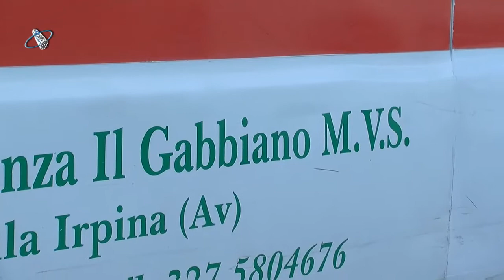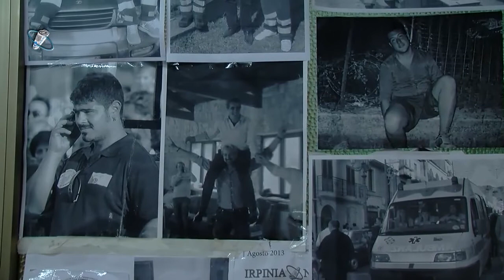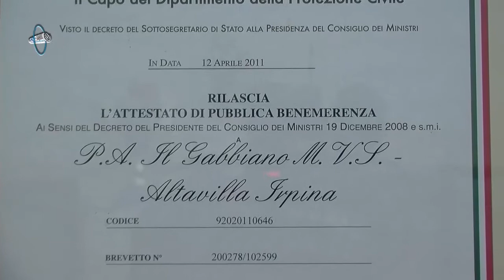Stupro L'Aquila, Tuccia è libero e lavora in un'associazione di Altavilla